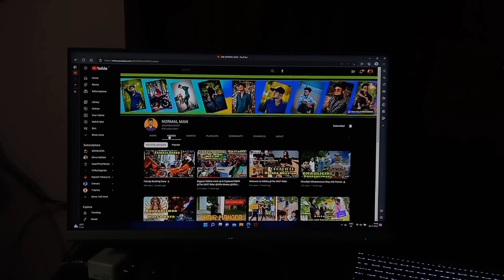ଚା pain 15 KM 🤣🤣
cha piba ku 15 km paleilu 🤣🤣🤣🤣